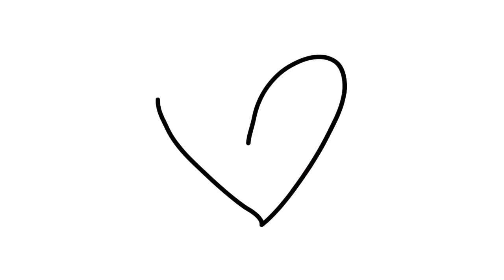Kitty Bennet Musical VLOG Episode 1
STREAMING MUSICALS SPOTLIGHT
Hi!  I'm Kitty Bennet, celebrity vlogger.  I have four sisters that drive my crazy and I might be dating an alien.  IG -- @Itsme_KittyB
Also, my entire life is a musical.  You will not be disappointed.
Written by Paul Gordon
Starring Juliette Goglia